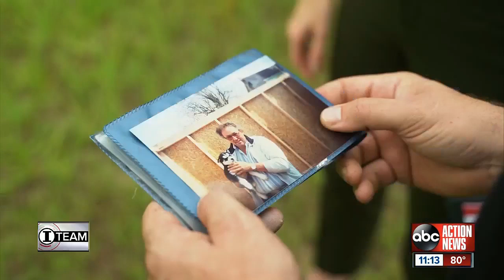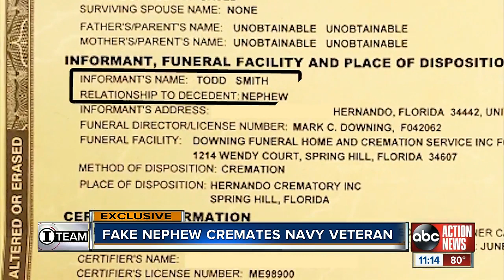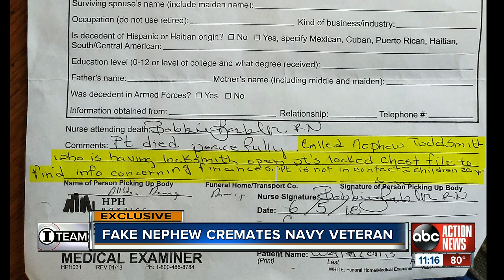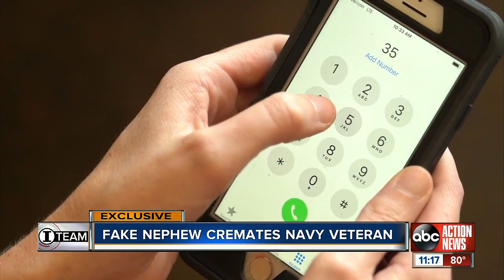State launches investigation after fake nephew cremates veteran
A U.S. Navy veteran was cremated after a man falsely claiming to be his nephew signed off on his cremation and death certificate, the I-Team uncovered.